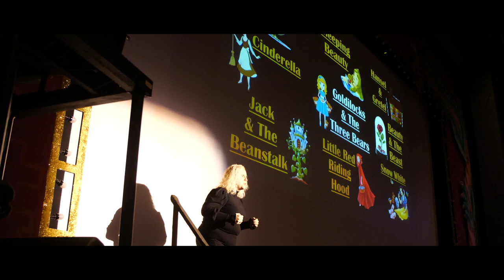The Improv Panto at Cork Opera House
You will LOVE it! Hilarious and outrageous, this strictly 18's event is full of craic and is guaranteed to be a big hit with you and you friends.